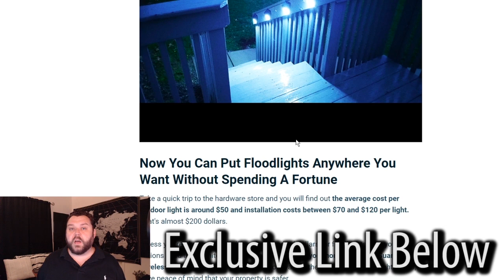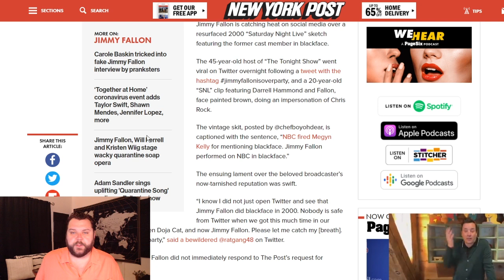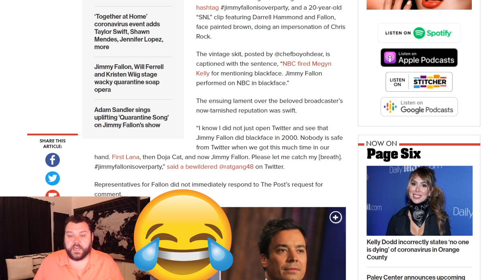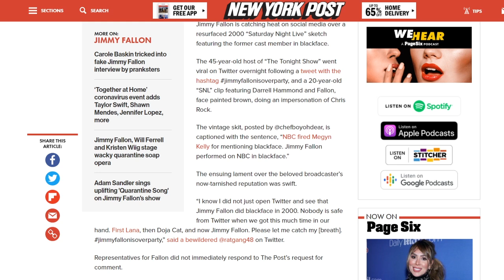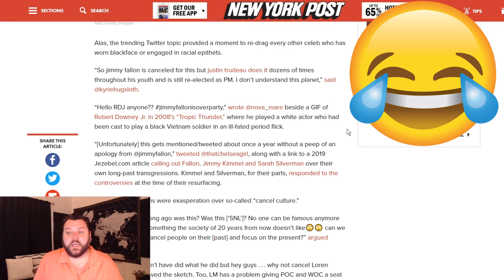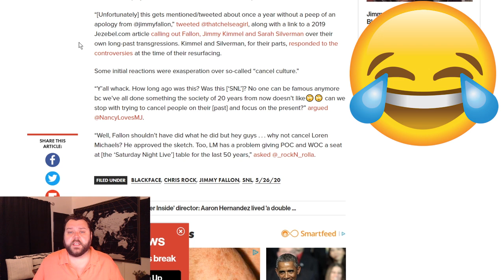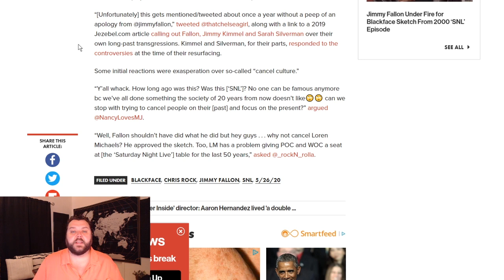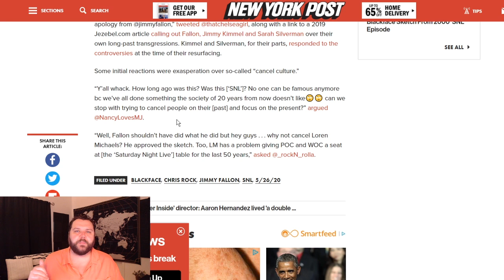Jimmy Fallon is Over Party Trends 🤣 As Actor Gets Cancelled